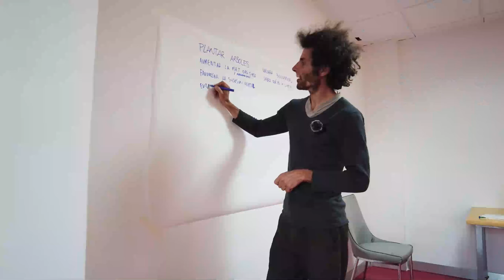Calendario de charlas y talleres 2021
Charlas y talleres de Siembrabosques 2021
22 Oct - ¿Por qué unir el cuidado de la tierra y el de las personas? Daniel Calatayud
Indagaremos en la relación que existe entre mantener la salud de nuestros bosques, de nosotros mismos y de nuestra sociedad.
29 Oct - Taller «Cuidando la salud. Respiración y meditación» -
Patricia Cañas Rios
5 Nov - Introducción a la permacultura social -
Liselotte Wuite
12 Nov - Almacenar el agua viva - albercas naturalizadas - Piotr Jankowski
19 Nov - Taller de Salud - Cuidado desde el Shiatsu - Derk Rossbach
26 Nov - Charla - Taller "Introducción a la permacultura en el ámbito forestal "  - Liselotte Wuite
10 Dic - -Taller "Ecología Profunda- Yo Ecológico" - Patricia Cañas Rios
17 Dic - Saber usar semillas. Un camino hacia la soberanía. - Daniel Calatayud
Todas las charlas se impartirán en Órgiva (Alpujarra granadina)